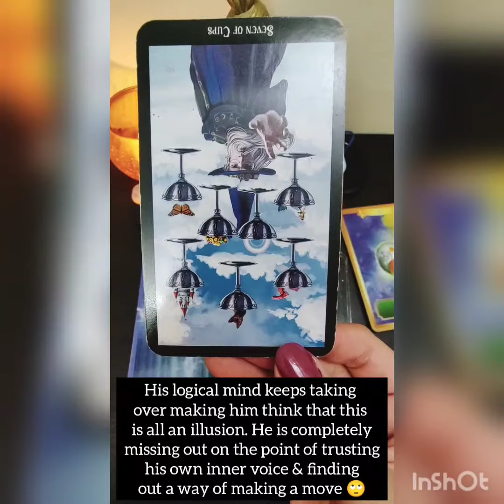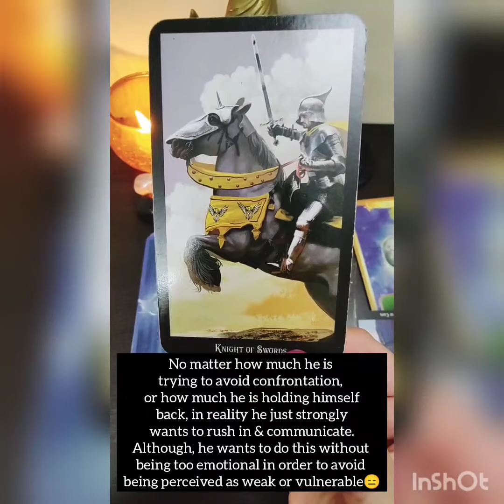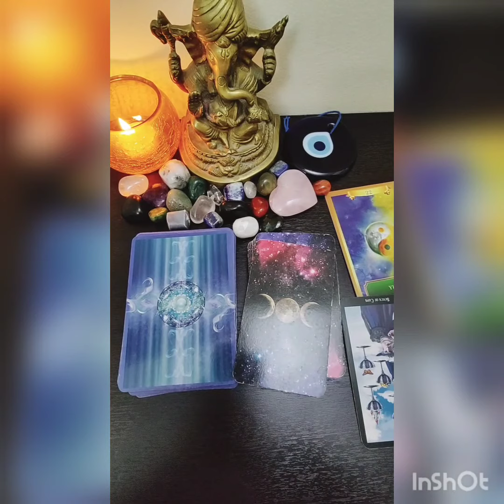Divine Masculine's current Energy💕 They wonder how DF is so calm & composed while they suffer🧿